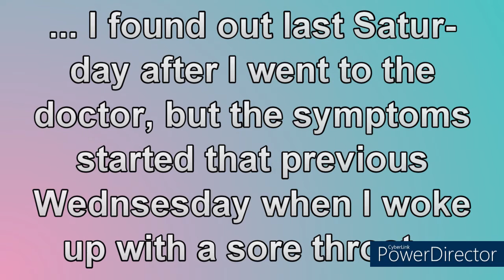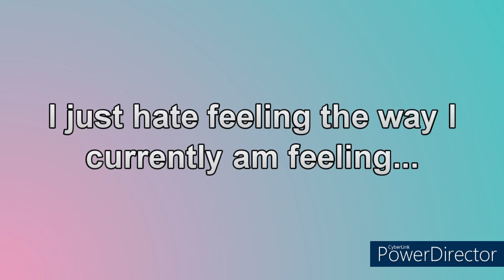Why I Haven't been Uploading Lately...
Just please read the video's text...